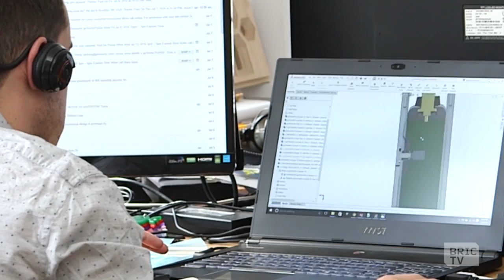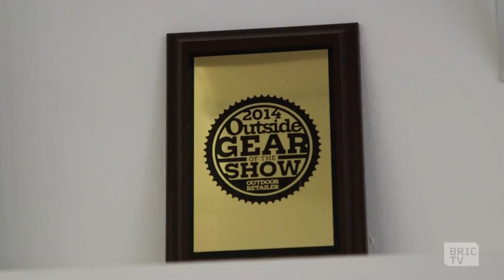What Is A goTenna? | BK Stories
Lightweight, weatherproof and easy to use, goTenna turns your iPhone or Android into an off-grid communicator, letting you text and share GPS locations on detailed offline maps for free!
Once paired with your cell phone, goTenna uses VHF radio waves to send text messages and GPS location information to other goTennas in the area.

goTenna is really the people you see here: all makers of very different persuasions. We've come together in Brooklyn because we really believe in the technological and social missions behind creating people-powered peer-to-peer communication systems. goTenna aims to become a part of everyone’s technology essentials, reducing our reliance on cell towers and wifi routers, and providing anyone the ability to create a network on their terms. Sound fun to you?